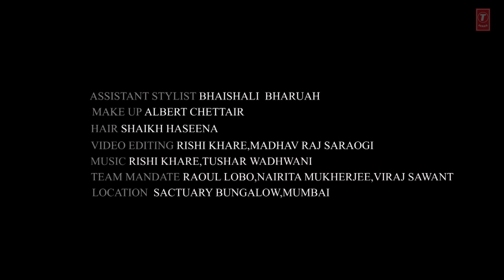Exclusive: Divya Khosla Kumar’s Photoshoot for 'Mandate' | T-Series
Watch the making of Divya Khosla Kumar’s photoshoot for Mandate exclusively on T-series.